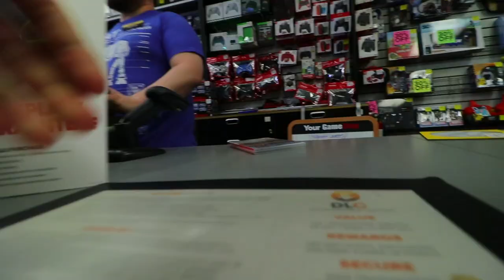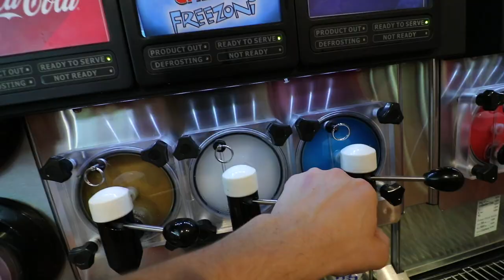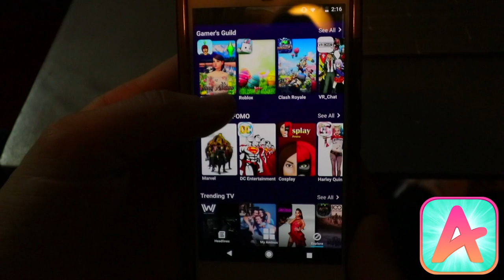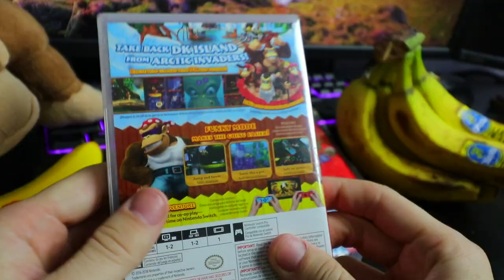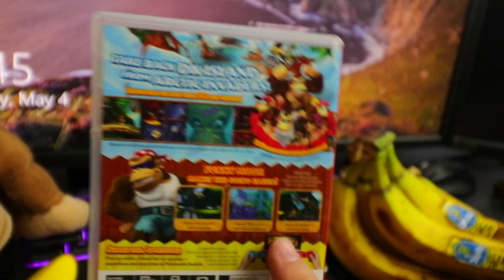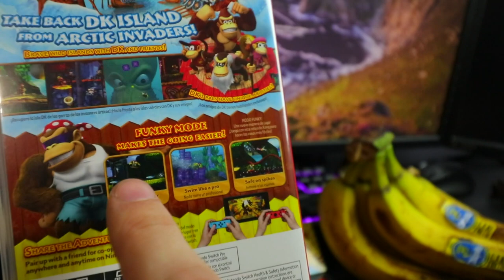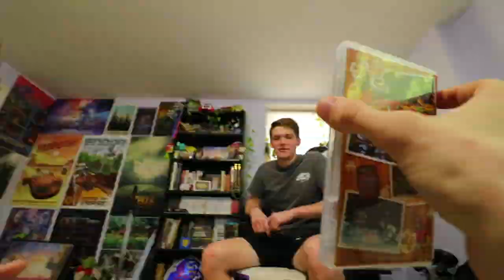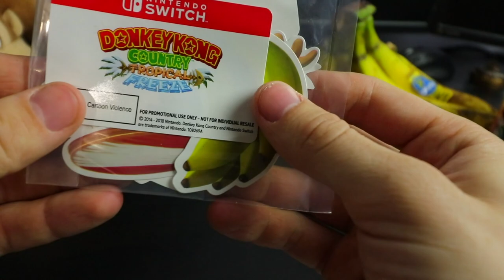ULTIMATE Donkey Kong Country Tropical Freeze [SWITCH] UNBOXING! *bonus items!!*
IT'S TIME TO GET FUNKY!! Check out the Donkey Kong Amino + all the others!

Oh! And give ya boy a follow ;) User: CaptainNintendoDude

~CND ♡ 2018